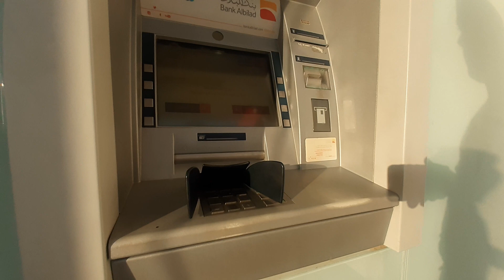সৌদি আরব জারা নতুন আসবেন তাদের জন্য ভিডিওটা | Shahin Vlog | shahin miah new vlog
সৌদি আরব জারা নতুন আসবেন তাদের জন্য ভিডিওটা
my first vlog || my first vlog on youtube

Question 👇

my first vlog video vlog

my first vlog viral kaise Kare my first blog 1st blog My first vlog viral My First Vlog My first vlog My first vlog viral my first channel my first vlog on youtube Hashtags